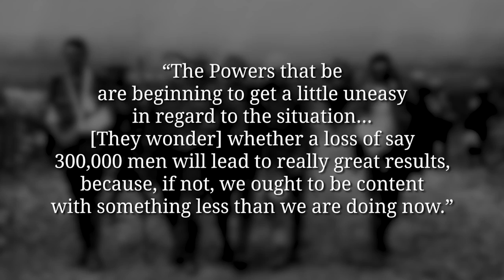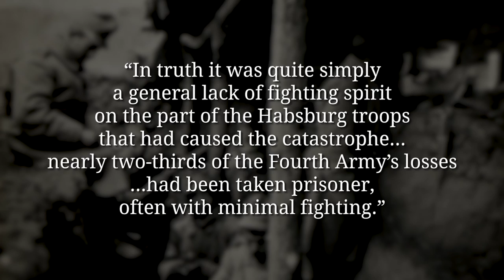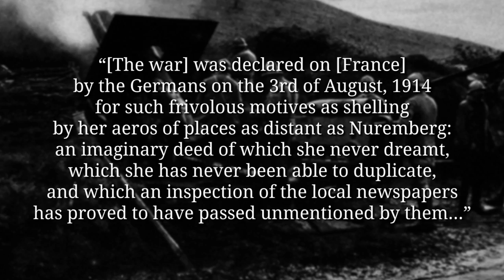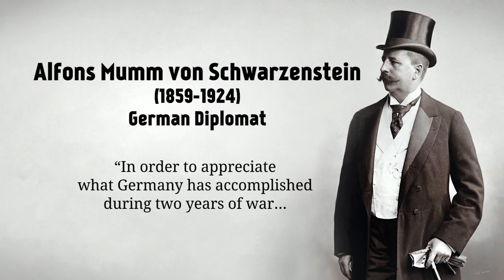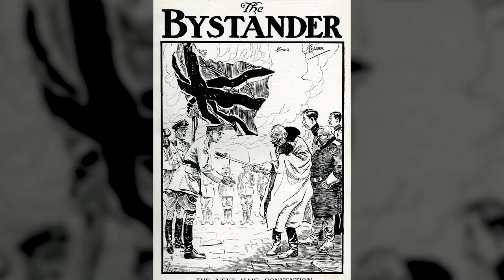Germany's Grandeur - Analyzing the War Effort I THE GREAT WAR Week 106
It has been two years since the global escalation that lead to World War 1. Three of the biggest battles in history are fought simultaneously now and there is no end sight. When asked about the state of the war, the nations are still determined but the German position is still full of grandiose exaggerations.

The Team responsible for THE GREAT WAR is even bigger:

- CREDITS -
Presented by : Indiana Neidell
Written by: Indiana Neidell
Director: Toni Steller & Florian Wittig
Director of Photography: Toni Steller
Sound: Toni Steller
Sound Design: Marc Glücks
Editing: Steven Roberts
Motion Design: Philipp Appelt
Research by: Indiana Neidell
Fact checking: Markus Linke

Author: Indiana Neidell
Visual Concept: Astrid Deinhard-Olsson & David von Stephold
Executive Producer: Spartacus Olsson
Producer: Toni Steller & Florian Wittig
Social Media Manager: Florian Wittig